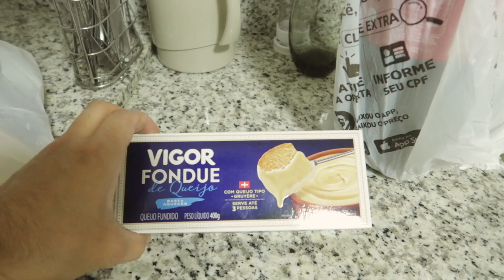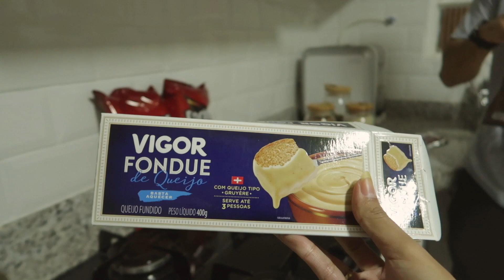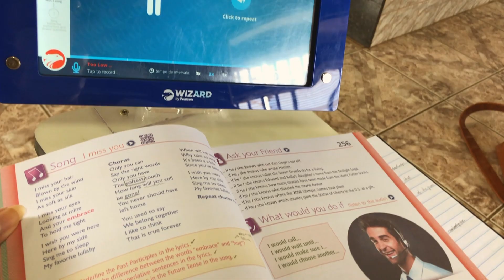COLOQUEI UMA FLORESTA NO QUINTAL + NOITE ROMÂNTICA NA BANHEIRA | JULIANA LOUISE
💄✨LINK DA NOSSA COLEÇÃO DE MAKE ⬇ @julianalouisebeauty
• Paleta Jóias da África
• Duo Iluminador e Bronzer Gana
• Sombra líquida Malli Ganet
• Batom líquido Matte (3 opções de cores)

Heeey migas, vamos pra mais um vlog da semana?
Nessa semana plantamos grama e colocamos uma floresta de plantas no quintal, tevemos uma noite especial na banheira com direito a fondue e tudo mais. Vem passar mais uma semana com a gente. Gostou?